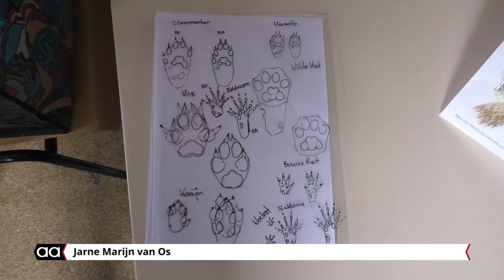Spoorzoeken met de Scharrelkids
Ruim twintig kinderen tussen de vier en twaalf jaar hielden zich zondag bezig met diersporen. De kleinsten bleven in het Tijdelijk Natuurhus aan de Deldensestraat om te knutselen met allerlei getuigen die de natuur achterlaat, eikels, kastanjes, veren en nog veel meer.

De grootsten trokken het Nijreesbos in, en zochten gericht naar diersporen. Die vonden ze: het leger van een hert, de smidse van een specht, pootafdrukken van hazen en konijnen.